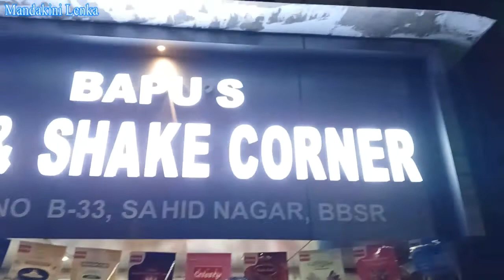Maha Ashtami Vlog || Durga Puja 2022 || Midnight Darshan || Durga Puja Vlog#durgapuja2022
Hi Friends,
I am sharing Maha Ashtami Vlog with you guys..Please check it out and have blessings of Maa Durga..

Thanks..

xoxo..